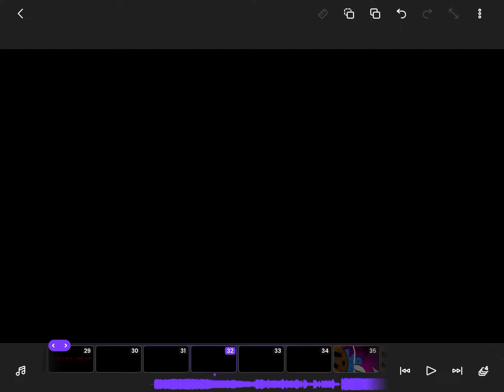Dreams meme WIP 13+(?)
New AU, kinda